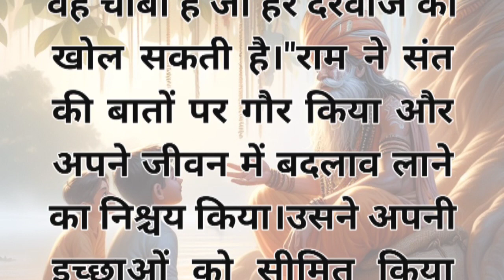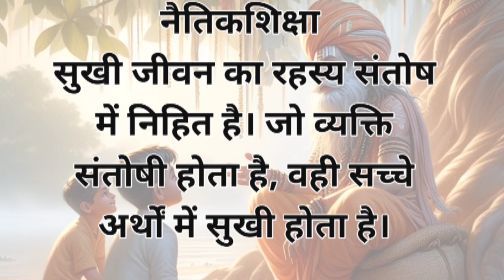सुखी जीवन का रहस्य @Suru_tv